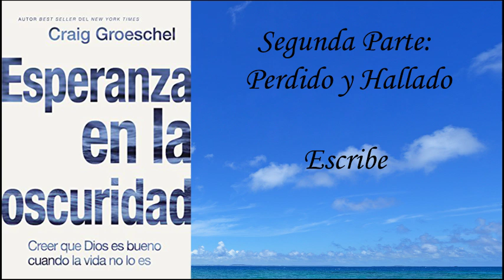7 Escribe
Mi objetivo es llevar la palabra de Dios a todos los confines de la tierra, ayudame compartiendo y participando con tus likes y comentarios.

Si deseas enviarme una carta puedes hacerlo a la siguiente direccion postal:
At'n Mercedes Gloria.

Tambien tengo Instagram y Tik tok
Lasinagogahoy    y    @Tiktokhoy